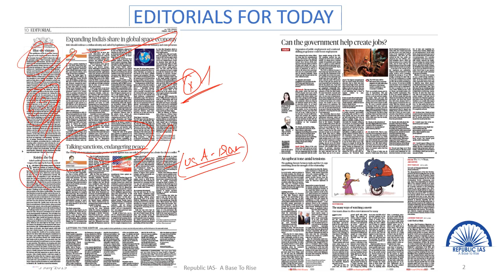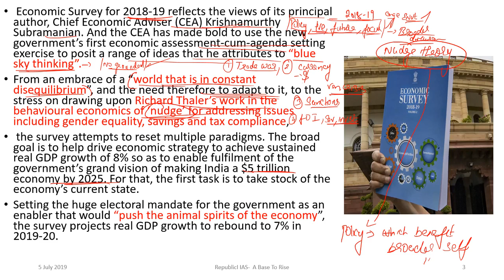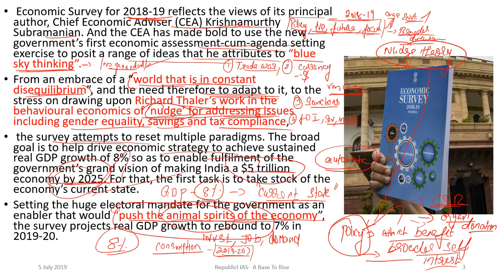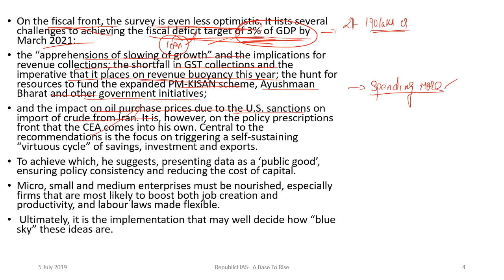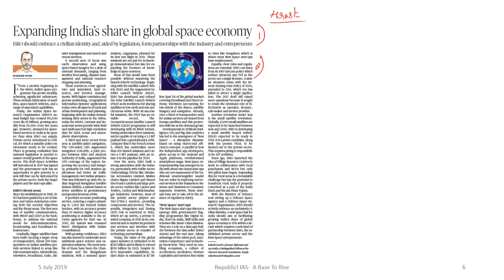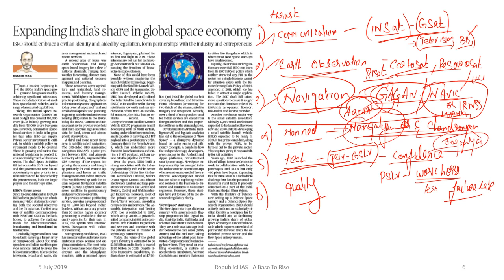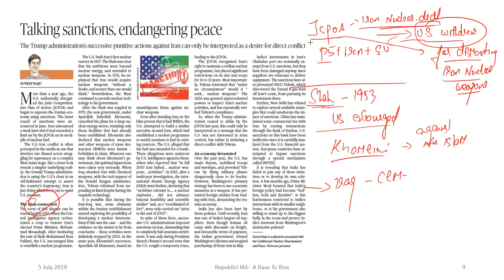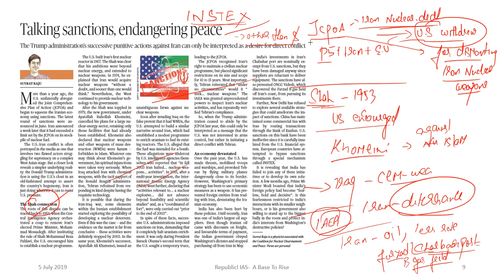05/07/2019-THE HINDU EDITORIAL ANALYSIS -ECONOMIC SURVEY,INDIAN SPACE ECONOMY,IRAN -US-INDIA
THE HINDU DAILY EDITORIAL ANALYSIS IN TAMIL FOR UPSC